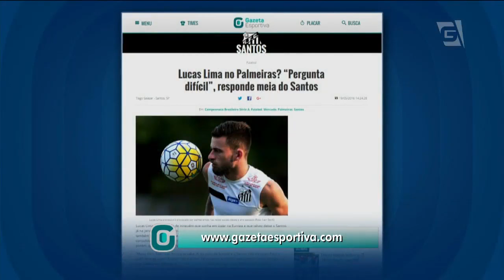São Paulo supera Atlético-MG nas quartas da Libertadores - 19/05/2016 - Gazeta Esportiva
Neste programa, veja como foi o jogo entre Atlético-MG e São Paulo, que classificou o tricolor para a semifinal da Libertadores. Confira também as principais notícias esportivas do Brasil e do mundo.

Apresentação: Michelle Giannella
Comentários: Chico Lang e Oscar Roberto Godoi